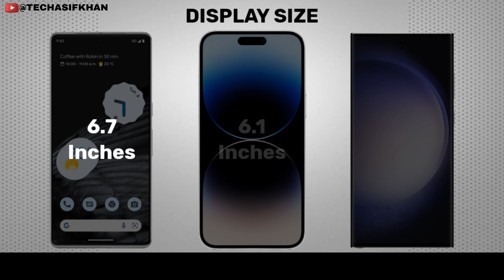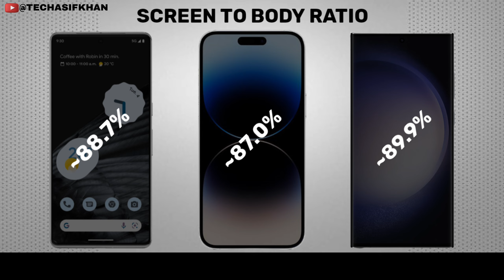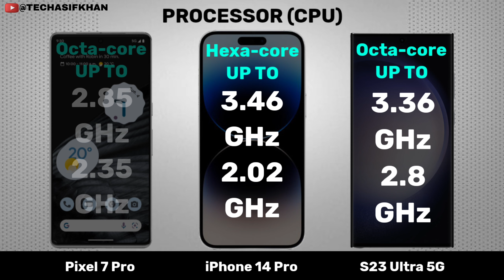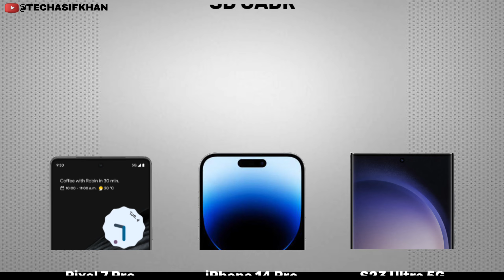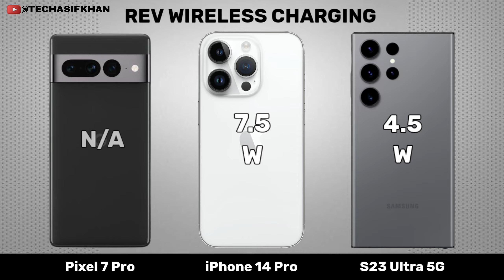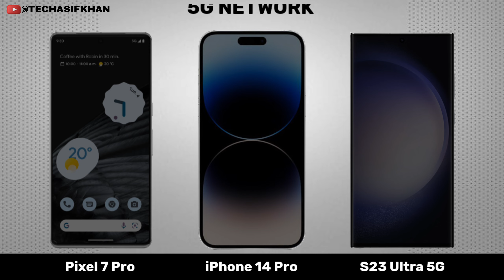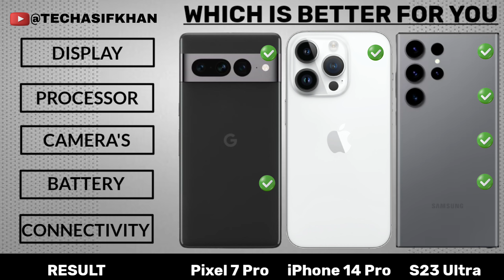Google Pixel 7 Pro Vs IPhone 14 Pro Vs Samsung Galaxy S23 Ultra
Google Pixel 7 Pro Vs IPhone 14 Pro Vs Samsung Galaxy S23 Ultra | Pixel 7 Pro vs S23 Ultra Vs 14 Pro | Specifications | Launch Date in India.

Google 7 pro vs Samsung s23 Ultra vs Apple 14 Pro Comparison and Specifications chipset's and storage Camera Battery capacity wireless charging Reverse wireless charging.

Display features Platform Performance storage Ram & Rom Sd card Rear Camera & Front Cameras Battery capacity Fast Charging and
Wireless charging & Reverse wireless charging
Sounds Stereo speakers and 3.5 mm Jack.

{HASHTAG'S}
(1)
(2)
(3)
(4)
(5)
(6)
(7)
(8)
(9)
(10)
(12)
(13)
(14)
{END}

{COVERTOPICS}
 TECH ASIF KHAN
Tech Asif Khan
Techasifkhan
Comparison Mobile
comparison
Specifications
s23 ultra vs pixel 7 pro
iphone 14 pro max
galaxy s23 ultra vs pixel 7 pro
pixel 7 pro vs galaxy s23 ultra
samsung galaxy s23 ultra
pixel 7 pro vs iphone 14 pro
pixel 7 pro vs iphone 14 pro max camera
samsung galaxy s23 ultra vs pixel 7 pro
pixel 7
google pixel
pixel
google
google pixel 7 ultra
google pixel 7 pro camera
pixel 7 pro vs pixel 7
pixel 7 price
iphone 14
iphone
s23 ultra
samsung galaxy s23 ultra review
galaxy s23 ultra reviewgalaxy s23
samsung
samsung s23
samsung galaxy
galaxy
galaxy s23 ultra camera test
galaxy s23 ultra vs galaxy a54
iphone 14 pro max vs galaxy s23 ultra vs pixel 7 pro
s23 ultra vs iphone 14 pro
s23 ultra
s23 ultra vs 14 pro max
{END}